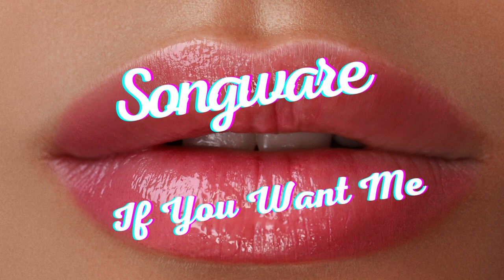If You Want Me - Official Visualizer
Lyrics and music by Songware

Loic B. : Guitar
Adrian J. : Guitar, Vocals and Back Vocals
Driss A. : Drums
Hovig T. : Bass

Mixed and masterized by : Driss Abdeddaim

LYRICS:
Oh girl can you feel this crazy atmosphere?
All my body’s burning, it’s getting so hot in here
You’ll be my gun powder, and I’ll be your cannoneer
If you wanna be my queen I’ll be your musketeer.

If you want me I’m gonna love you all night
You just have to call me and I’ll drop by
You know I will do it just fine
So come on babe, let’s get it on tonight

Oh I want you badly and I bet you want me too
You won’t believe the things I’m gonna make you do
Like two wild animals in heat, let’s wake up the neighborhood
Cause girl you and me we’re gonna shake shake shake the moon

Ain’t no other girl
That makes me feel this way
You know you rock my world
Don’t want any other babe.
Ain’t gonna meet your mum
Ain’t gonna take you to France
But if you want some fun
Come on, this is your chance.

The way you move, the way you moan
Your body got groove and your voice has a nice tone
So here's a melody, a tribute to your shape
Our two beings in need, you know this is our fate.